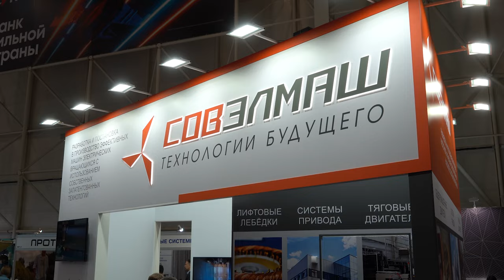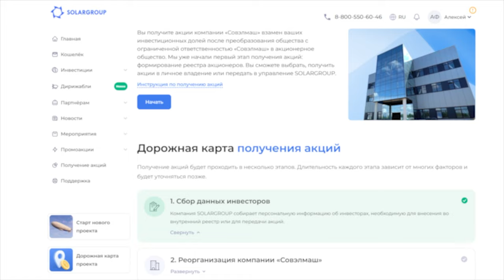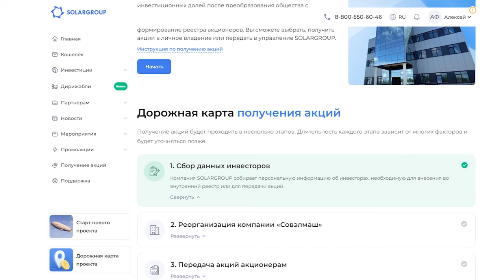Événements clés du projet en août 2024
Le mois d’août a été marqué par plusieurs événements très importants pour la société "Sovelmash" : le bâtiment du BTEI a été enregistré en propriété de la société et le passage à l'alimentation électrique permanente a été effectué.

Regardez le digest vidéo pour découvrir également :
• quels travaux ont été achevés sur le chantier en août,
• quel matériel a été livré au BTEI,
• le président de quel pays s'est familiarisé avec la technologie "Slavianka"
• et d'autres événements clés.

Suivez nos nouvelles pour être au courant de l'évolution du projet des "Moteurs Duyunov" !